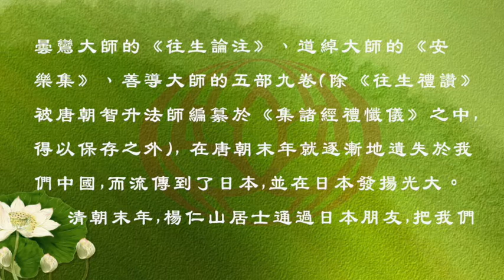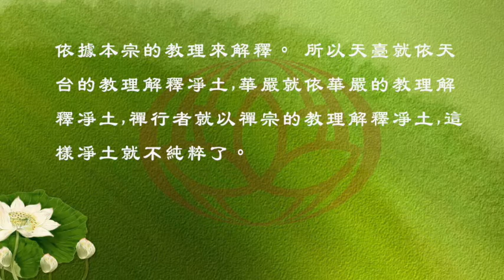兩種淨土法門｜純粹的淨土法門 02｜粵語讀誦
兩種淨土法門

淨土法門可以分為兩種:一種是隋唐凈土,一種是宋明凈土。

隋唐淨土  純粹的凈土，宋明淨土  摻雜的淨土。